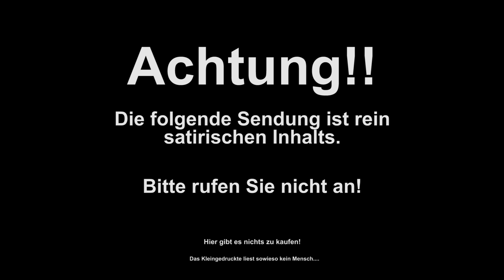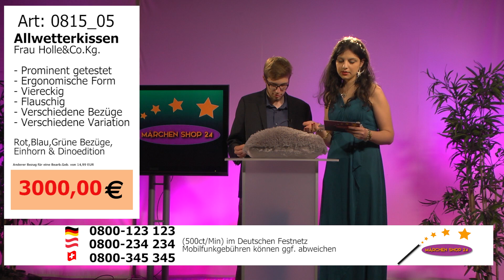Jakobsthemen MärchenShop24 Edition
Eine Special Edition der Jakobsthemen: MärchenShop24 - Märchenhafte Angebote.
Teleshopping vom Feinsten mit unseren seriösen Moderatoren Gregor Gregori und Ella Elfenbein.
Wir laden ein zu einer "halben Stunde" märchenhafter Produkte mit märchenhaften Preisen.